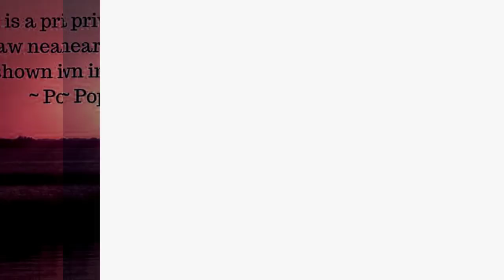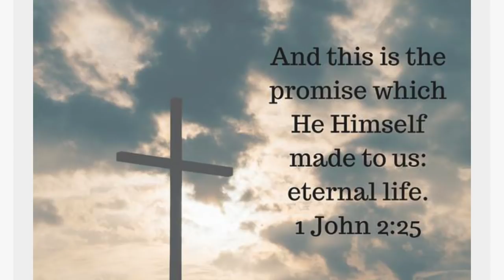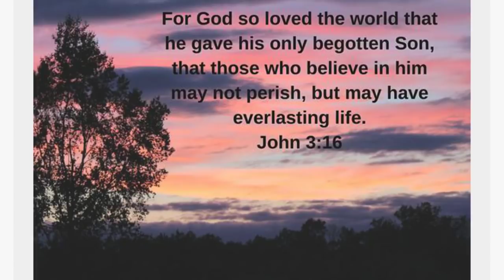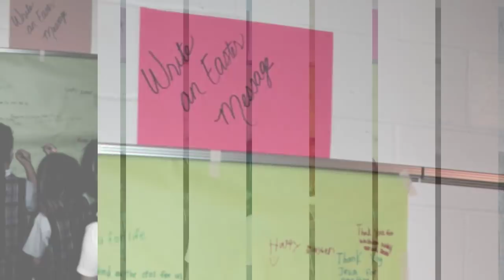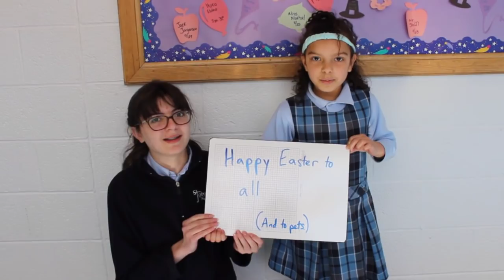Holy Week 2018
Students at St. John the Baptist participated in activities for Holy Week, which included a Last Supper, Veneration of the Cross, and Adoration.